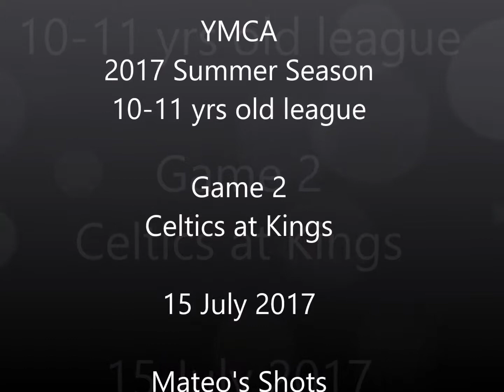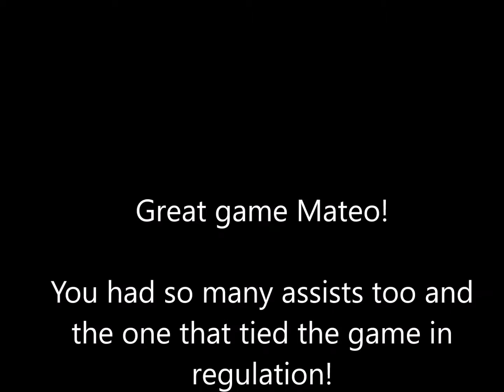YMCA Summer 2017 Season July 15 2017 Game 2 Mateos Shots